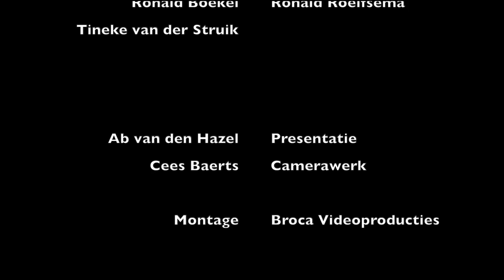Broca Media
Purmerend – Het kunstcollectief zette Spijkerman in het zonnetje. Deze horecaondernemer is al 35 jaar actief.

Een groot jubileumfeest zat er helaas niet in voor Frans vanwege de coronacrisis, maar toch kan hij terugkijken op een geweldige kunstzinnige gebeurtenis waarin hijzelf het middelpunt was. Diverse kunstenaars hebben hun uiterste best gedaan om een portret van Frans te maken in een relatief korte tijd.

Het begon allemaal op 12 december 2020. Er werden aan Frans in eerste instantie enkele vragen gesteld over zijn kunstvoorkeuren. Het moest de kunstenaars enigszins op weg helpen om met deze opdracht aan de slag te kunnen gaan. Verder moest Frans ongeveer twee uur lang op een barkruk poseren voor de 11 kunstenaars, om ze de gelegenheid te geven hun eerste schetsen op papier te zetten.

Op 16 januari 2021 kwamen de kunstenaars hun werken afleveren bij restaurant Spijkerman. Frans was uitermate verrast door de hoge kwaliteit van de werken die hem werden voorgeschoteld. Uiteindelijk werd van Frans verwacht om uit deze werken 1 winnaar te kiezen en dat werk zou dan in zijn restaurant komen te prijken. Zoals je dat ook ziet gebeuren bij ‘sterren op het doek’.